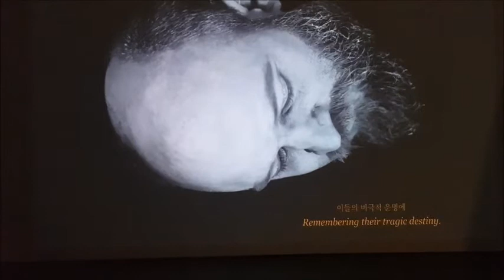[ART] "예언가의 말(유비호 작)"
From s-Korea
2020소장품전 : 오늘의 질문들